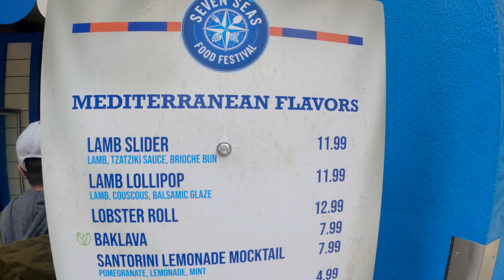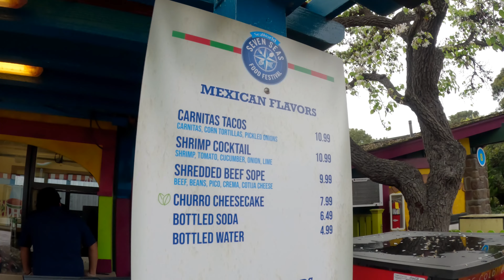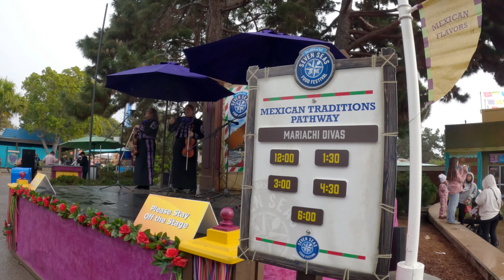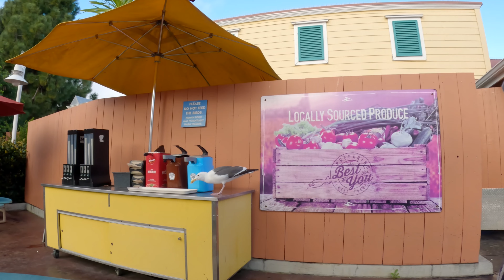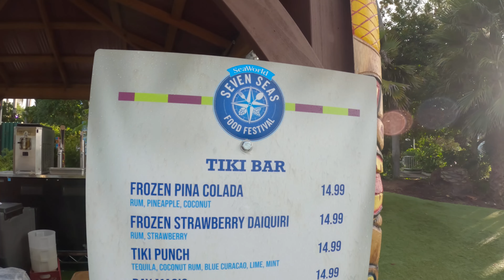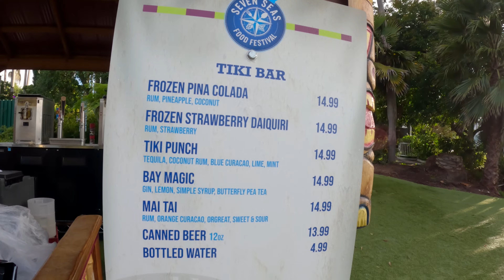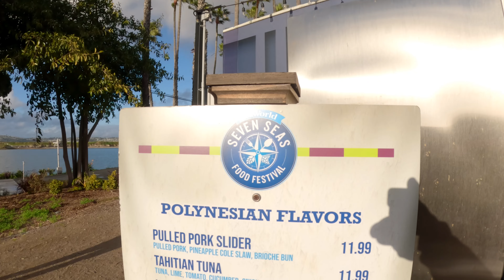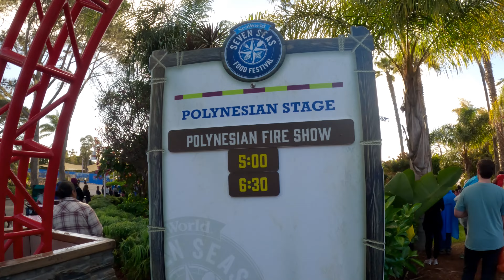SEVEN SEAS FOOD FESTIVAL 2024 | SEA WORLD SAN DIEGO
Thanks for joining us on today's side quest! We sample ten items from various themed food booths around the park. Is this festival a cheaper alternative to Disney's food and wine event? By no coincidence both events started on the same date and Sea World even used the phrasing "sip and savor" in their advertisements for this event. Join us!